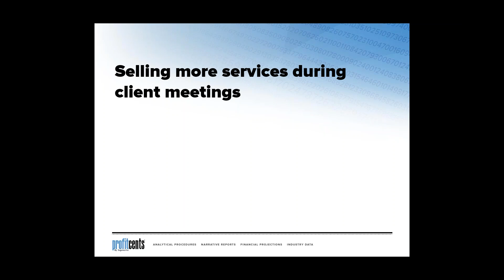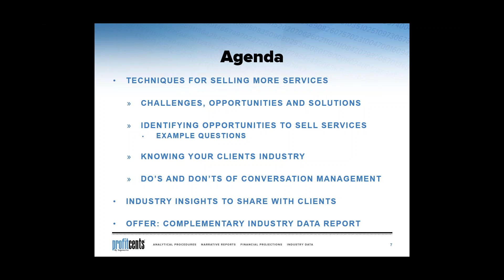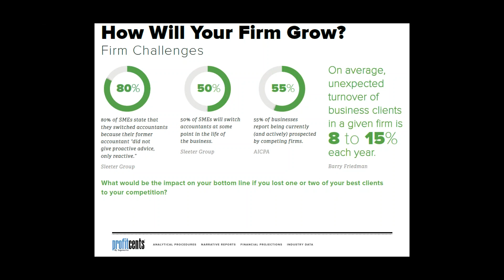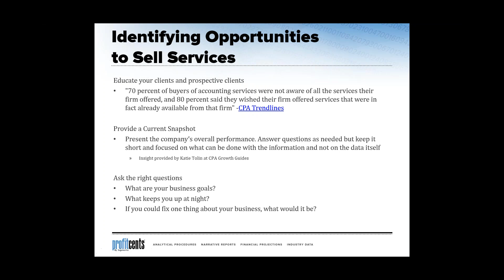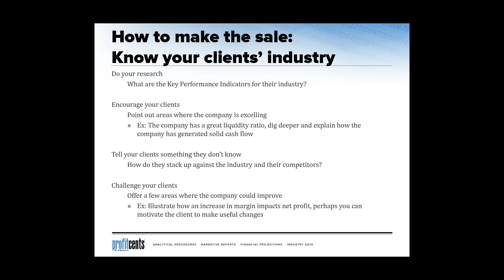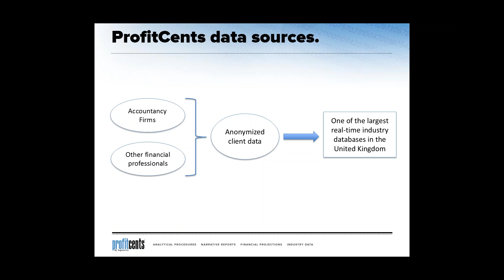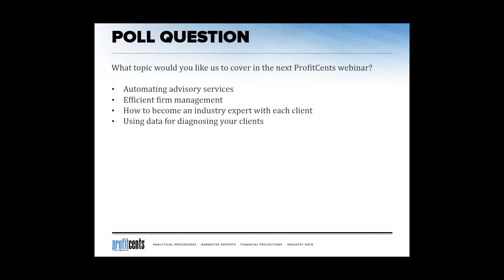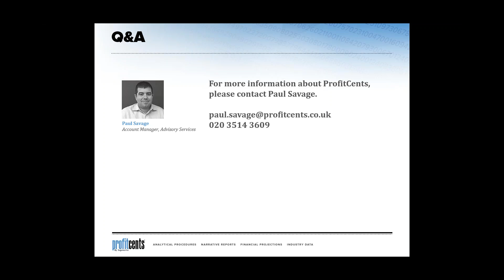UK Webinar Selling more services during client meetings